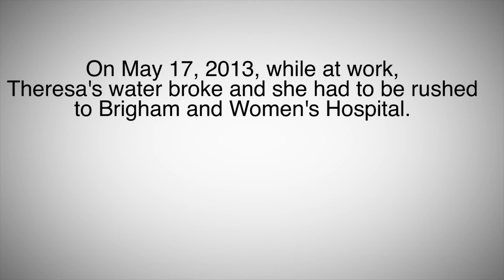NICU Graduates: Laham Family Video - Brigham and Women’s Hospital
Newborn Intensive Care Unit (NICU). In 2013, Theresa Laham delivered twins at 26 weeks. At birth, Theresa’s daughter weighed two pounds, 12 ounces and her son weighed two pounds, eight ounces. Theresa and her husband George describe the reassuring care they received from the nurses and physicians and other providers in the Newborn Intensive Care Unit at Brigham and Women’s Hospital

The Newborn Intensive Care Unit (NICU) at Brigham and Women’s Hospital offers the most advanced care possible to newborns with critical and unique health challenges. Our state-of-the-art NICU is the largest in Massachusetts, providing expert newborn care for nearly 3,000 premature and seriously ill babies and their families each year.  Our NICU team provides care for babies in all of the highest risk categories: those who are mildly or extremely premature, have one or more major structural abnormalities, serious inherited disorders, or life-threatening birth asphyxia (lack of oxygen around the time of birth).  We care for babies born at BWH and others that come by helicopter or ambulance transfer for the most advanced NICU care that can be provided.